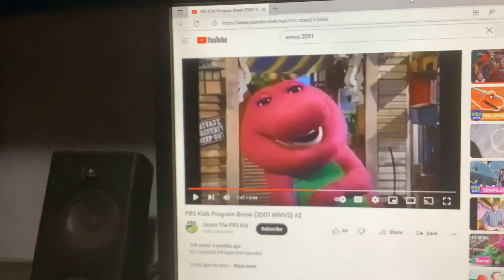Barney & Friends PBS